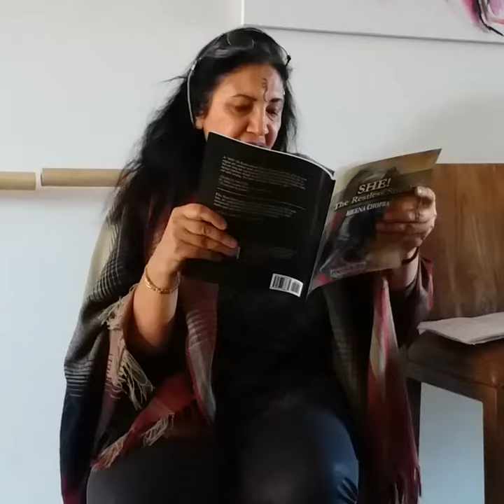25 February 2020(5)